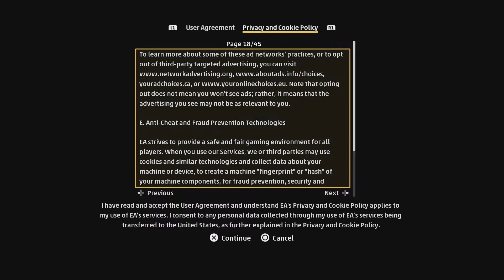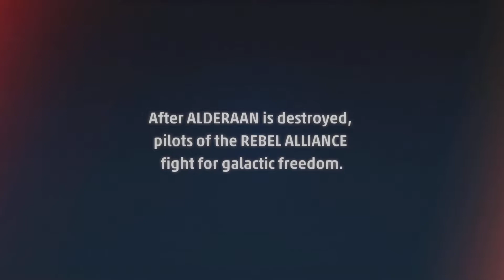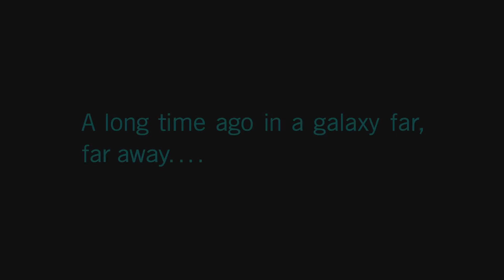STAR WARS: Squadrons review 6/10 not as good as starwars battlefront